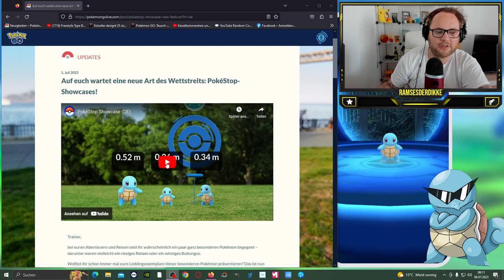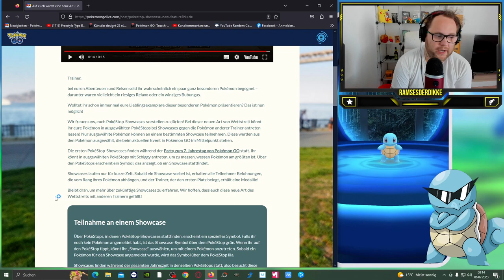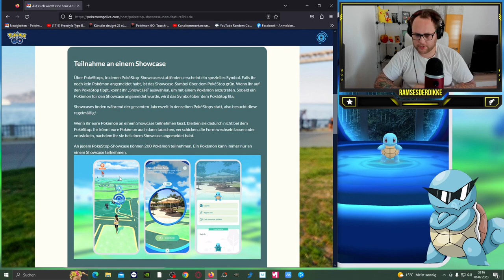PokéStop SHOWCASES !!! Gratis BRÜTER für DORFSPIELER ?!? | Pokémon GO Deutsch # 2551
GUMMA !!!

Mein Trainer Code : 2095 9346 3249